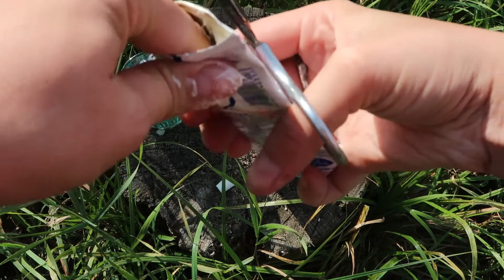Алексей Иванов / Пищеблок / делаем тюбик космической еды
Добро пожаловать на последнюю смену лагеря "Буревестник". Сегодня в пищеблоке для вас особеннное блюдо.

Если вернетесь из лагеря живыми — меня можно найти тут:

Ссылки, по которым меня можно найти

Или скинуть денег, например, сюда: (сбер) 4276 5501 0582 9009